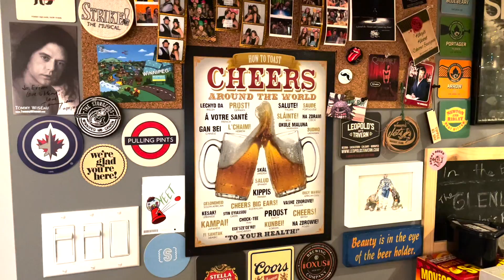On Location at Eastbound Brewing, Toronto - OFD #72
One Flight Down is not recorded in front of a live studio audience. Don't miss the post-credits scene!

Recorded at
Eastbound Brewing Co.

Cheers!